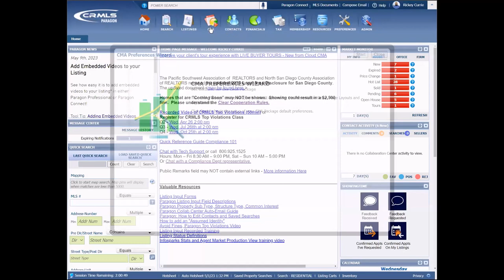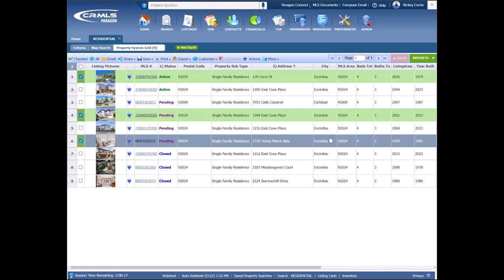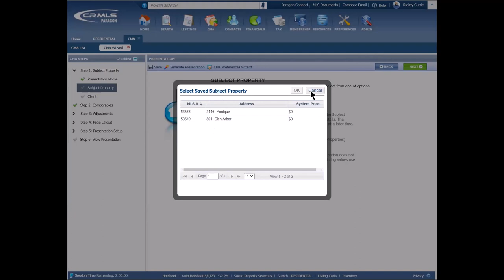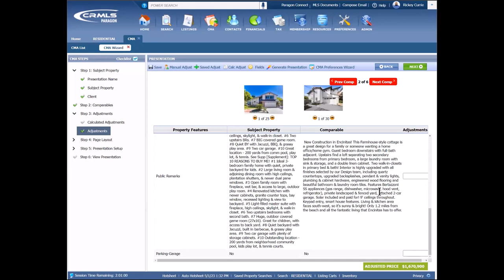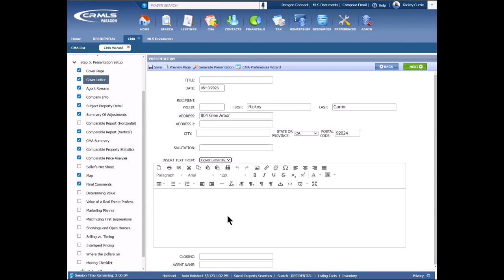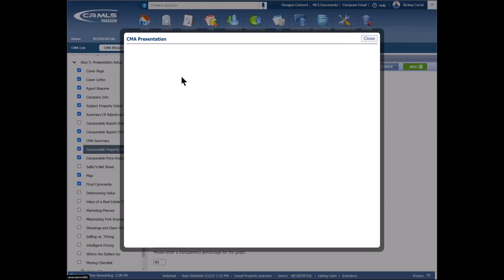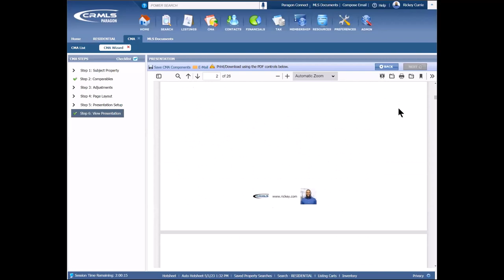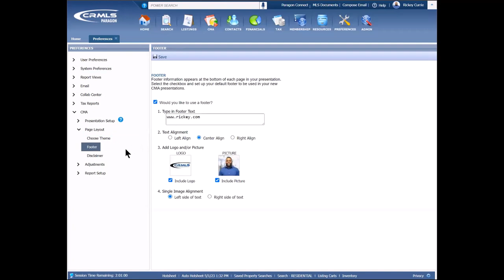[CRMLS Webinar] Paragon: Creating a CMA in Paragon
Creating a Comparative Market Analysis (CMA) presentation for your clients and potential clients is one of the most important competencies a real estate professional can demonstrate. In this webinar, you will learn:

• How to develop colorful and comprehensive CMA Presentations
• How to save time by setting up your CMA preferences
• How to quickly create a CMA